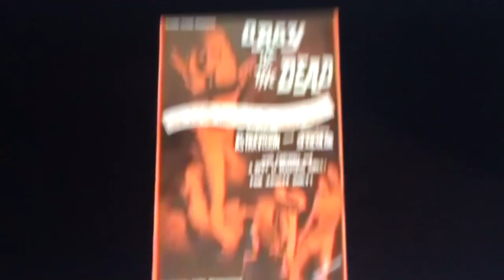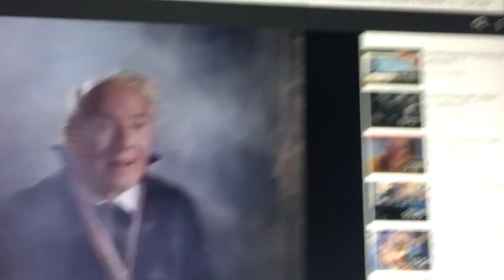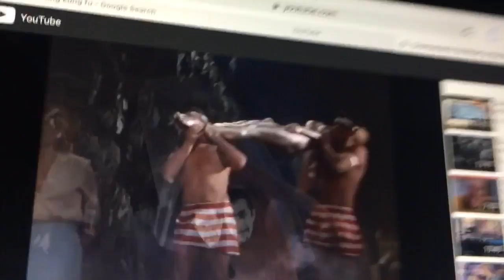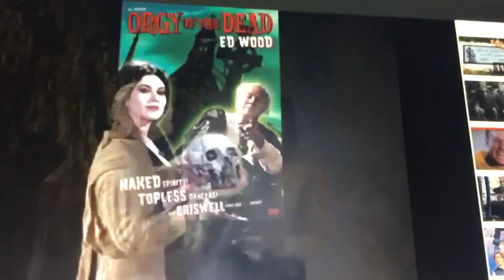Ed wood film